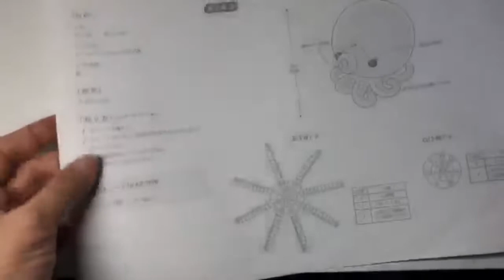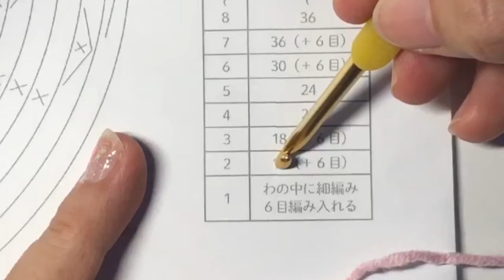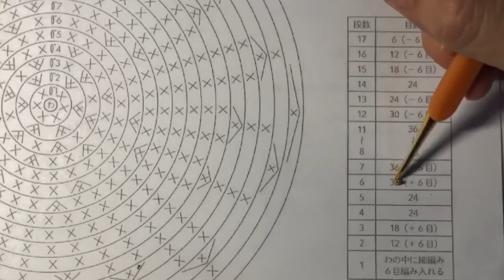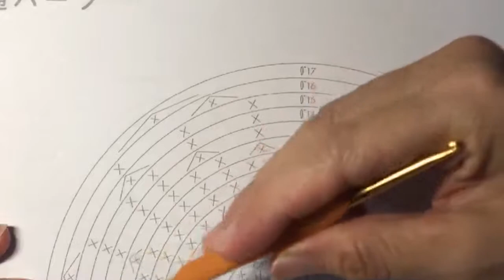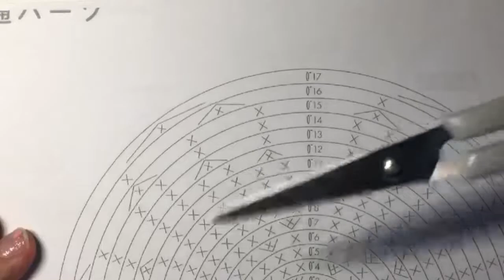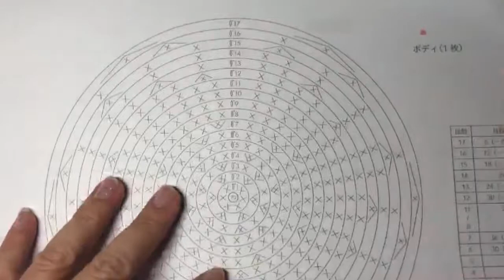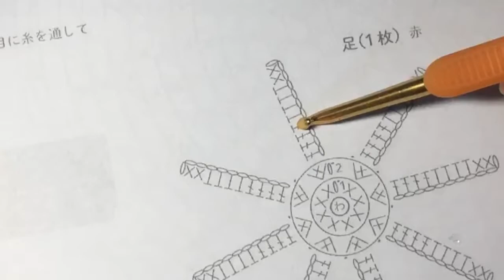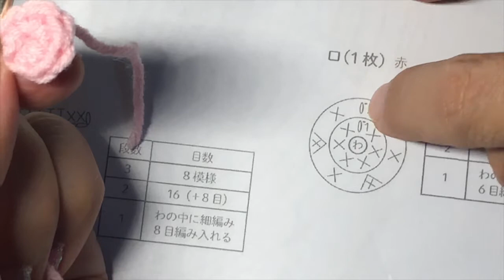Tutorial amigurumi Octopus#Pola Jepang